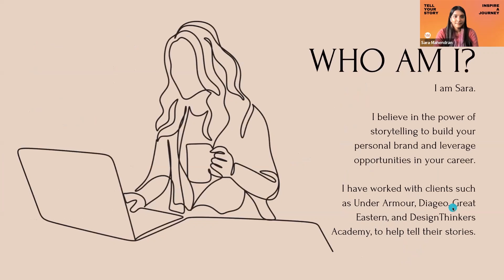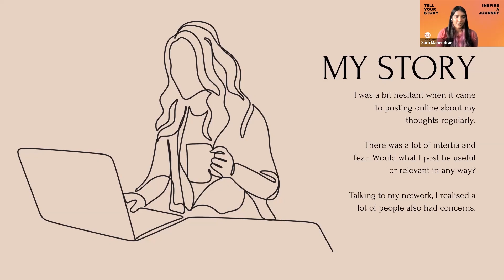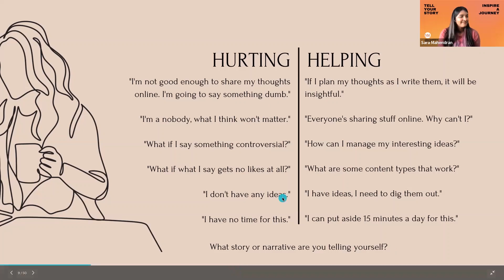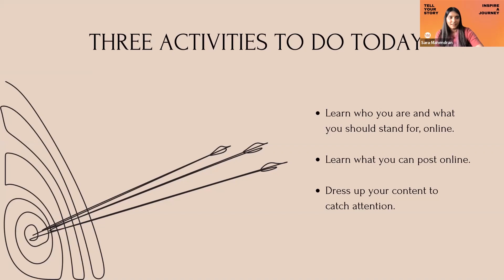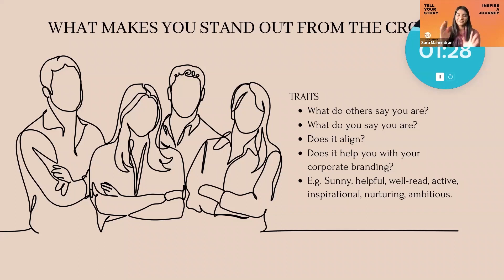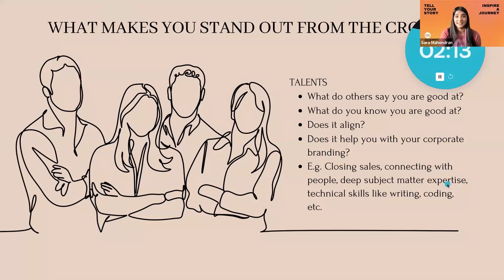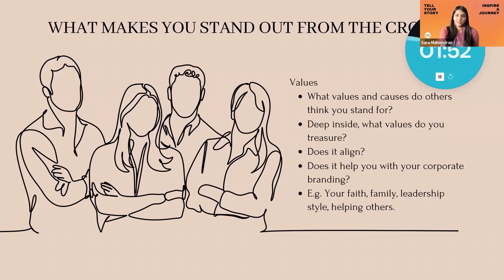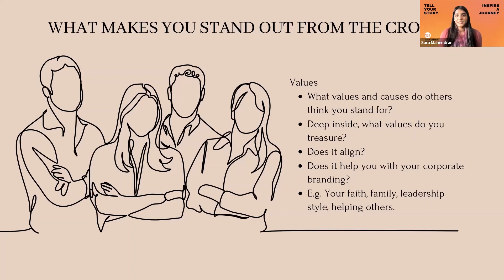Powering Your Personal and EMPLOYER BRANDING With Storytelling - Part 1